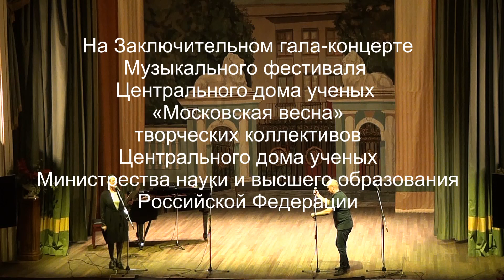Выступление Академического хора Центрального Дома Учёных Отчётный концерт 25.05.2023г